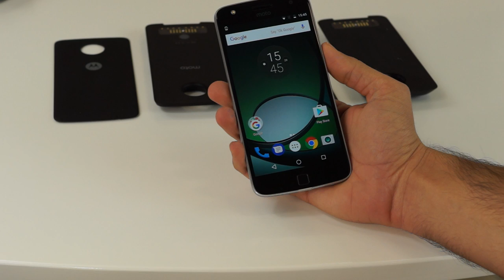Moto Z Play with Moto Mods